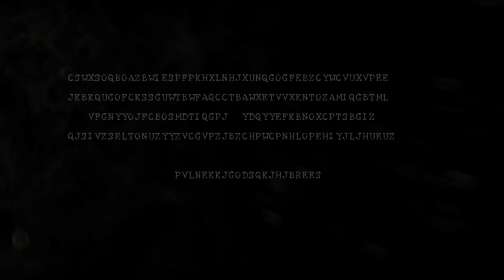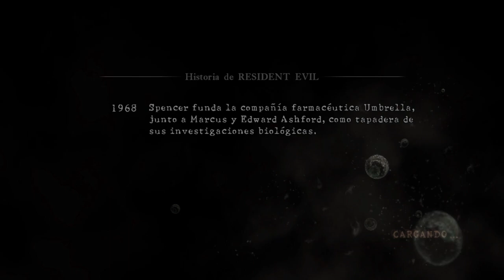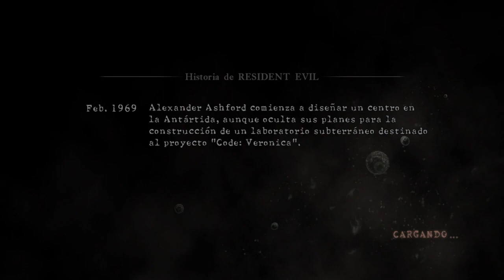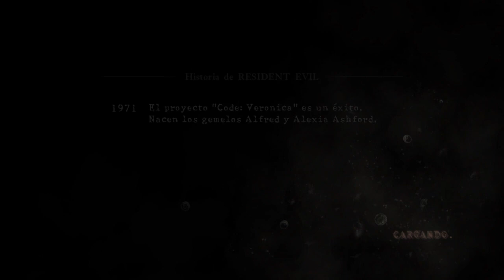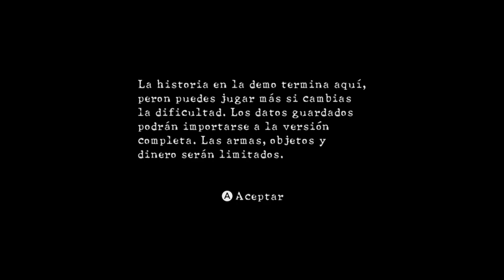Resident Evil 5 Switch Demo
La quinta entrega de Resident Evil llega a Nintendo Switch y aquí les dejo el gameplay completo del demo que se puede descargar de la eShop